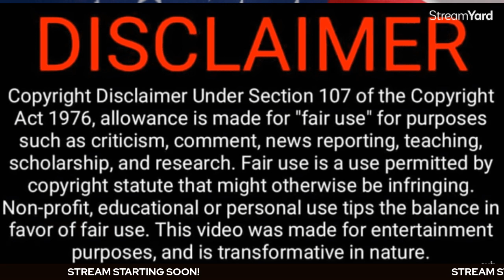House Of Workout | H.O.W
Kareem on burning, toning and  losing weight! We want to feel great by being ready, willing, and able. Check out the video follow on IGTV and Facebook.